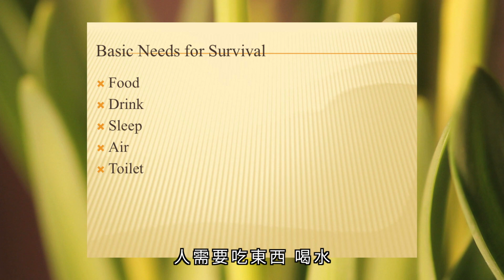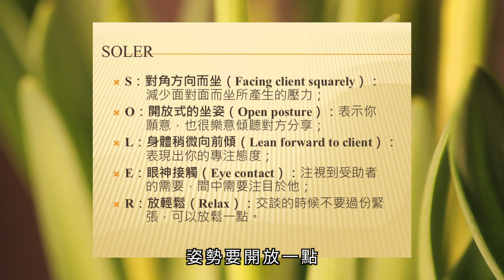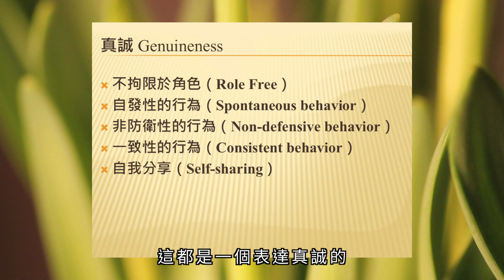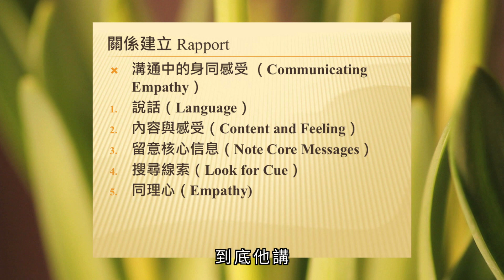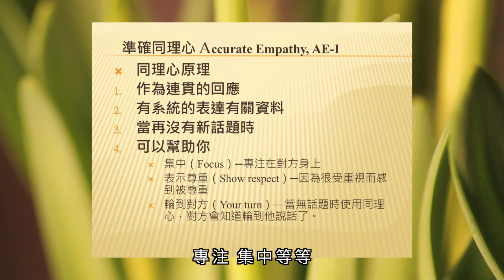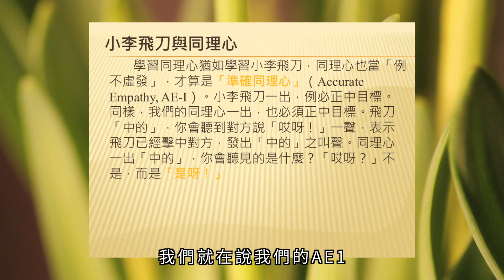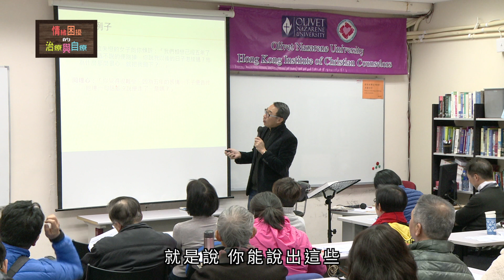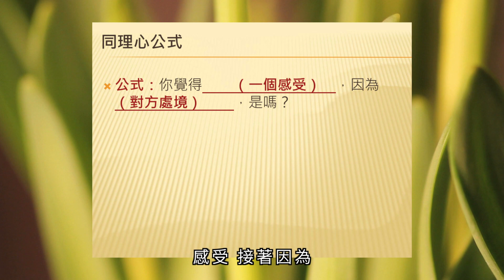真正的醫生就是耶穌：情緒困擾的治療與自療講座 Part 14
上帝創造人，身心靈是一個整體，我們靈性與上帝的關係好，我們情緒都會好，我們抵禦衝擊的能力會更強，如果我們的情緒和靈性不好，身體也會不好，自然有連鎖反應。

世衛稱2020年抑鬱症會超越心臟病，成為第一號的殺手！抑鬱症這個狀況在香港和世界各地都相當要緊，差不多每五個人就有一個有情緒困擾，甚至抑鬱症。
鼓勵你致電人生熱線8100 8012，有輔導員會聽你傾訴。